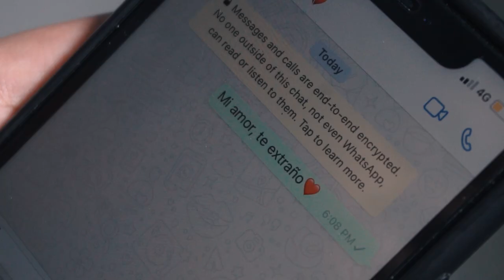Sergio Montero - El Mismo Cuento (Video Oficial)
El Mismo Cuento, Sergio Montero Video Oficial.

Autor: Sergio Daniel Montero Araujo
Acordeonero: Carlos Redondo
Productor: Freddy Zuluaga
Video by Faomoñate

Contactos:
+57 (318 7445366) Nelson Jalabe
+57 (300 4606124) David Buelvas